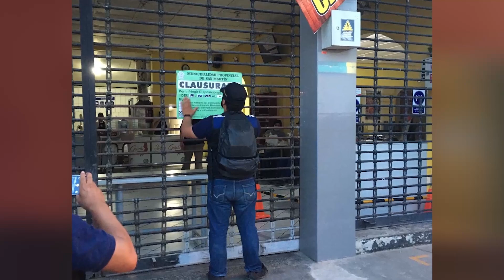Por insalubres clausuran pollerías en operativo multisectorial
Por insalubres el área de fiscalización clausuró a dos pollerías ubicadas en la cuadra uno del jirón Juan Vargas y Martínez de Compañón Cuadra 5 en Tarapoto, estos negocios podrán volver a atender luego de levantar todas las observaciones.